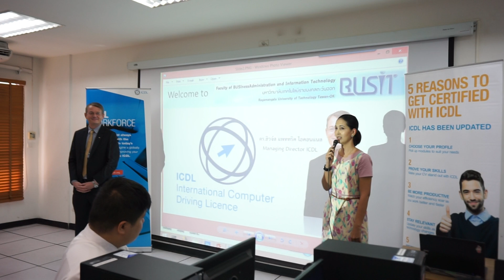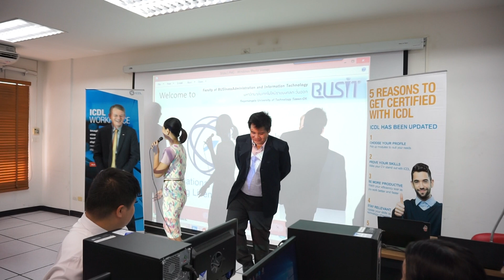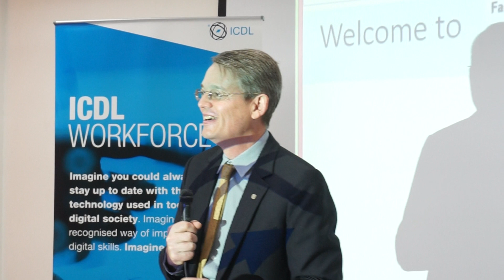โครงการทดสอบทักษะดิจิทัล ด้วยข้อสอบ ICDL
คณะบริหารธุรกิจและเทคโนโลยีสารสนเทศ
มหาวิทยาลัยเทคโนโลยีราชมงคลตะวันออก วิทยาเขตจักรพงษภูวนารถ